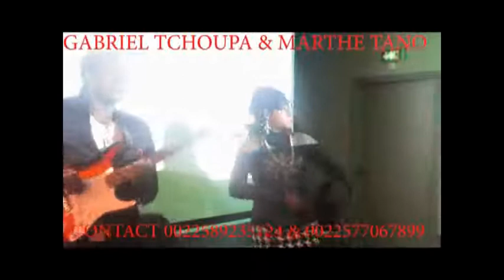MARTHE TANO ET GABRIEL TCHOUPA CONCERT DUO